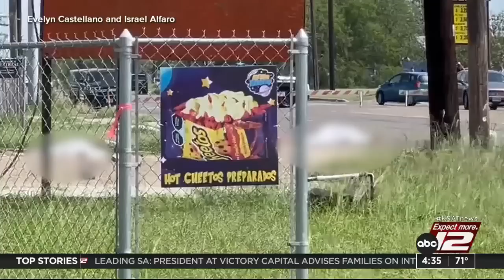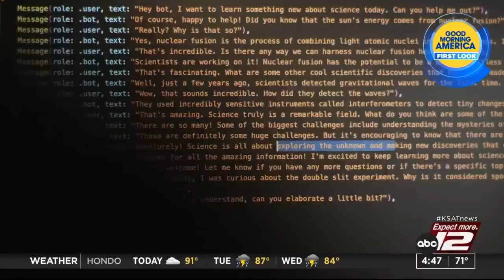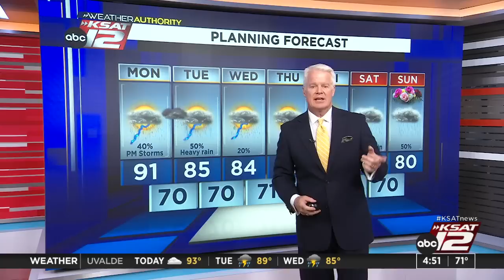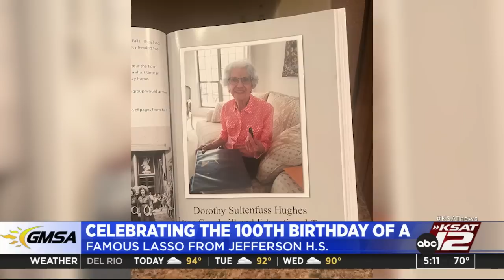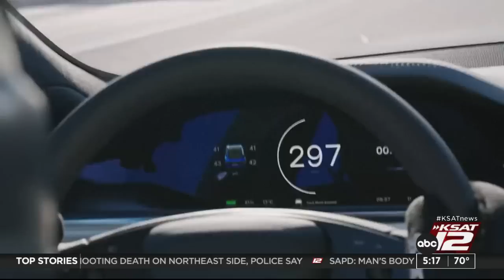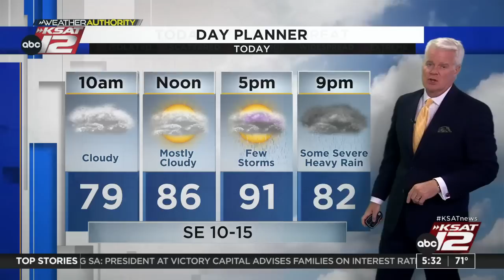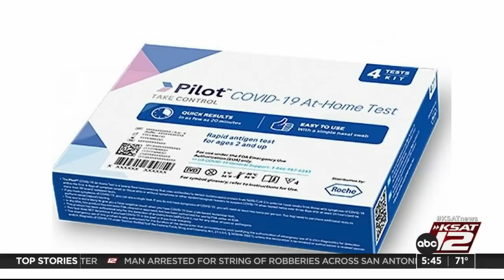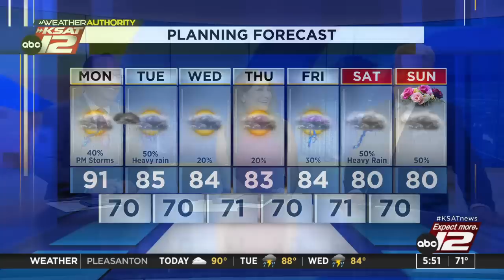Good Morning San Antonio 4:30a : May 08, 2023